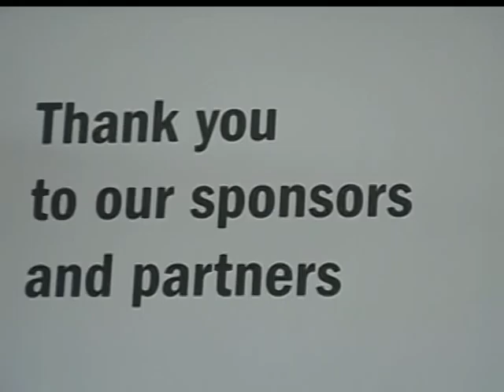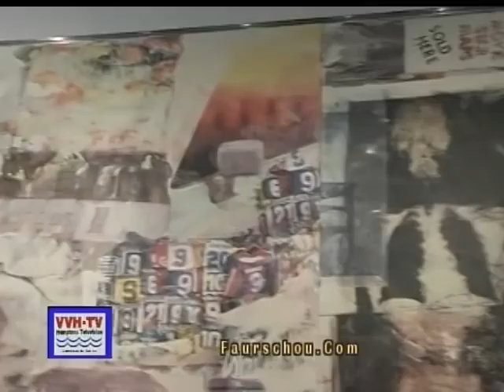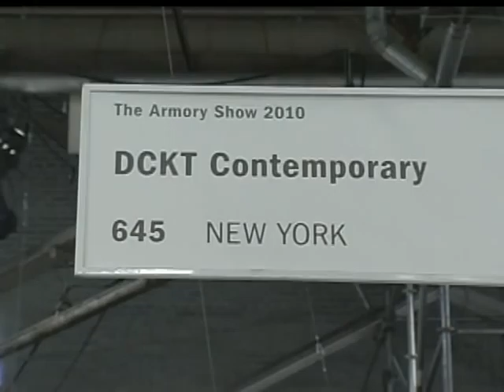The Armory Show 2010 Part 1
The Armory Show
PIER 92/94

The Armory Show is America's leading fine art fair devoted to the most important art of the 20th and 21st centuries. In its eleven years, the fair has become an international institution. Every March, artists, galleries, collectors, critics and curators from all over the world make New York their destination during Armory Arts Week

The Armory Show  Modern is a section dedicated to international dealers specializing in historically significant Modern and contemporary art. With one admission ticket, visitors to The Armory Show on March 4  7, 2010 will now have access not only to the newest developments in the art world, but also to the masterpieces that heralded them.

The Armory Show has commissioned British artist Susan Collis to create the visual identity for the 2010 fair. Colliss artwork, which concentrates on meticulous recreations of everyday objects, will set the aesthetic for the fairs look, will be featured in all of the fairs advertising and marketing materials and will be showcased in the catalogue. This will be the ninth year The Armory Show has commissioned an artist to define the image of the fair.

The Armory Show, Inc.
7 West 34th Street, Suite 1027